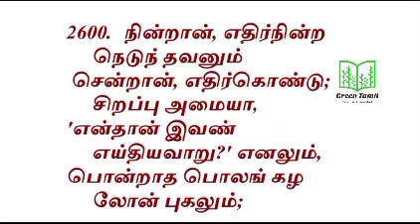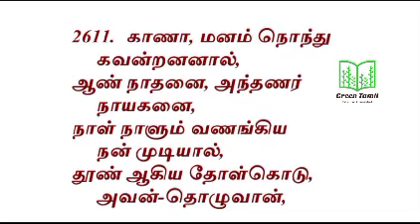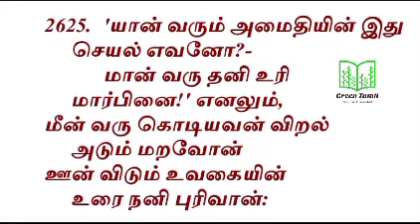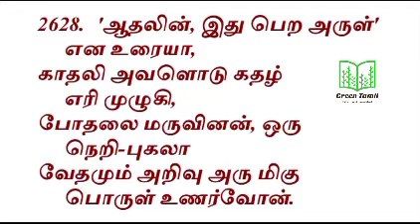கம்பராமாயணம் - 2 , ஆரண்யகாண்டம் - 2 , சரபங்கர் பிறப்பு நீங்கு படலம் - இறப்பதற்கு என்ன விருப்பம் ?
ஆரண்ய காண்டம் - பகுதி - 2 - சரபங்கர் - பிறப்பு நீங்கு படலம் - இராமனிடம் சரபங்கர் இறப்பதற்காக கூறிய காரணம்சரபங்கர்#